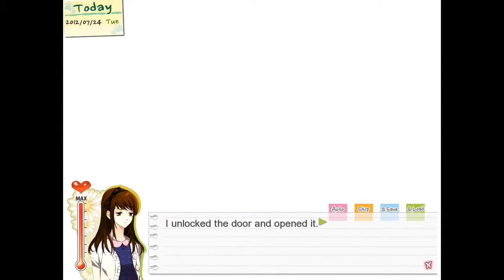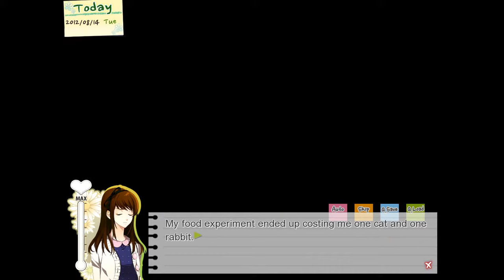Dandenom [Part 4]: A "Dandelion: Wishes Brought to You" Playthrough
Decided to get at least one part recorded since I had free time tonight and hadn't streamed the day before.

I'm just desperately waiting for them to become humans at this point. X'D  I know I am so close, but it just seems so far away. T_T